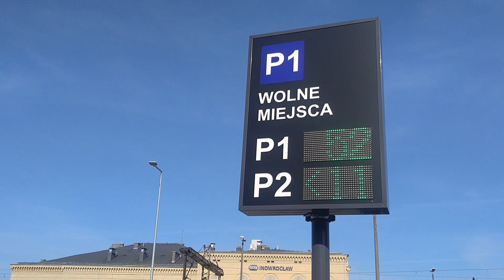INOWROCŁAW MinutaLIVE: Przy nowym parkingu na ul. Magazynowej